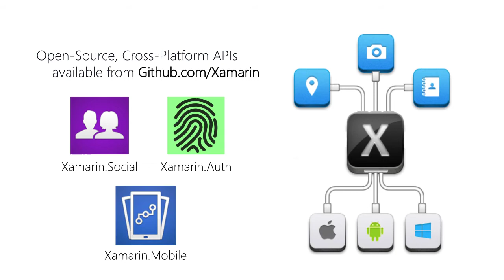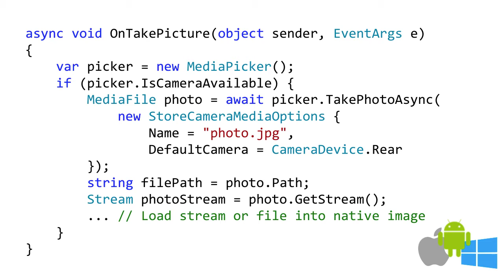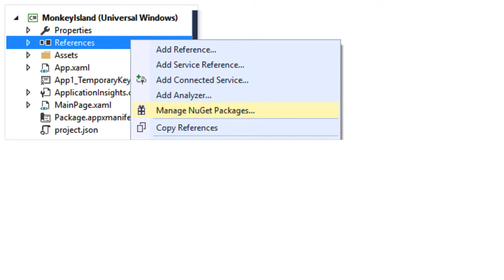[XAM110] Using Shared Components with Xamarin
When you run into a situation where you need to use a platform-specific feature from your shared code, you will need to create an abstraction over the feature.